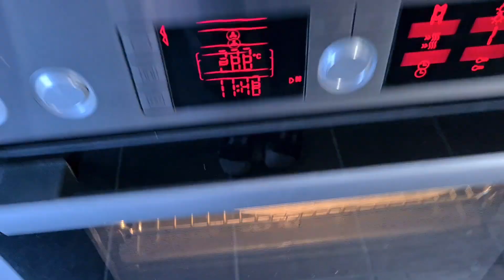◄ VLOG : anniversaire, tatouage et bouffe ! ►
DÉROULEZ, C’EST SYMPA

BARTEKARPETA TATTOO
Rue Micheli-du-Crest 14
1205 Genève

Mon matériel :

Montage : MAGIX Video Deluxe Premium
                   Audacity

NEFFEX - Lit
✦✦✦✦✦ NEFFEX ✦✦✦✦✦

Tout commentaire insultant, incitant à la haine, dégradant, malveillant, de type publicitaire ou inutile du type « aime si toi aussi tu kiff le caca » sera automatiquement supprimé, ainsi que son auteur bloqué.